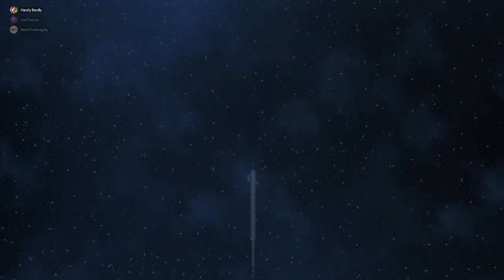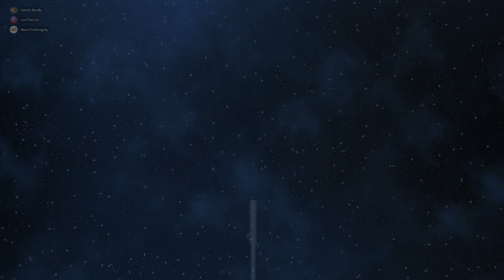A Waste of Space ~ Episode 2 "I Lava You Two"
Thanks for joining us for Starbound Season 2!!!
And We hope you enjoyed